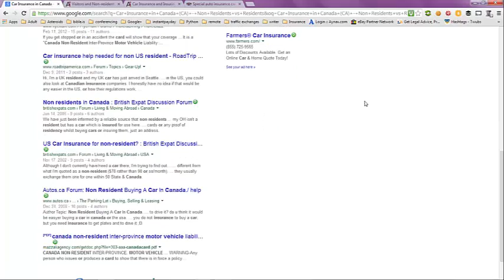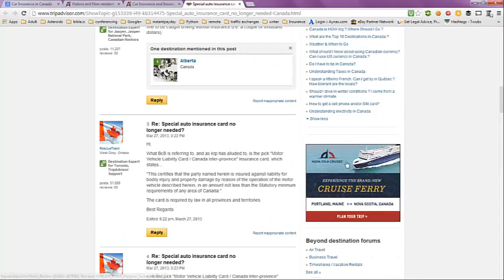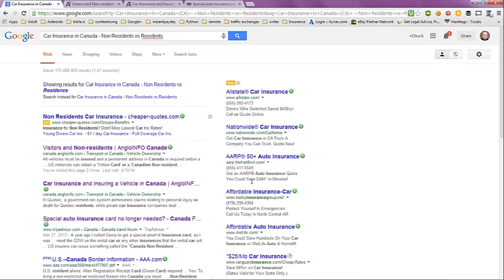Car Insurance in Canada (CA) - Non Residents vs Residents